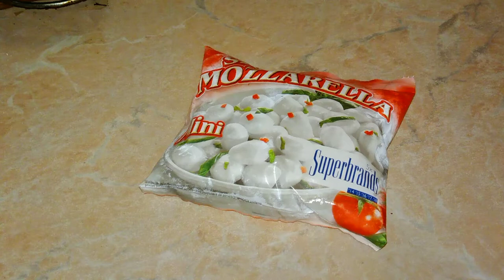Салат с моцареллой и тунцом "Весеннее настроение" или "ЯБАЛДЮ")! Простые рецепты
Салат с моцареллой и тунцом "Весеннее настроение" или "ЯБАЛДЮ")! Советую всем попробовать!  Простые рецепты
В видео я делюсь с вами простым рецептом приготовления салата из мацарелы и тунца, оочень вкусно, всем советую попробовать!

Смотрите так же другие видео в плейлистах:
DIY, handmade, картины, украшения из проволоки и бисера -